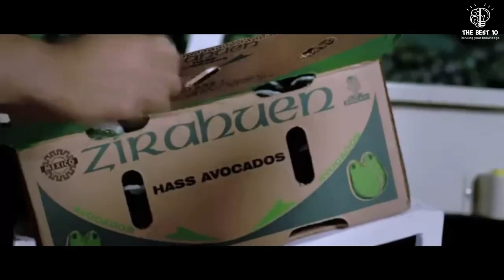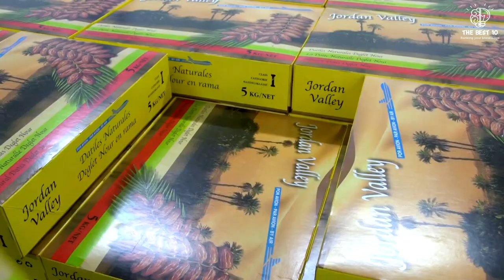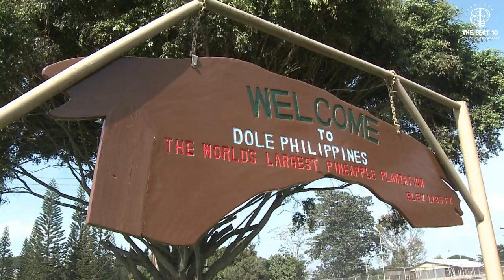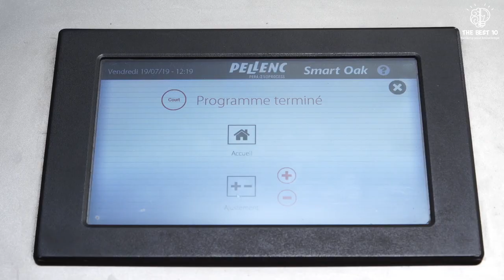Harvesting machines and Technology - Amazing Mega Agriculture machine & modern harvesting equipment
Amazing world's modern huge harvesting machines super processing farming.
Amazing modern chicken harvest automatic machines process  this tools save for farm million dollar..
World ingenious harvesting technology amazing agriculture machines.
Amazing mega agriculture machines & modern harvesting equipment.
We hope you enjoy this review of harvesting machinery!

WOW! Amazing Agriculture Technology
How to Harvest Peanut
agriculture machines
automatic machines
harvest machines
new technology harvest
Agriculture Modern Machines
modern agriculture compilation
heavy technology machine
Amazing agriculture technology
modern harvest machine
Big Tree Machine
Long Reach Excavator
Class 10 combine
John Deere S
Moissonneuse John Deere
Corn Harvest 2012
Moisson du mais
john deere s690i
Extreme farming machinery
largest farming equipment
Amazing Harvesting Machines
Mega Agriculture Equipment
Mega Agriculture Machines
Modern Harvesting Equipment
Amazing Agriculture Machines
Ingenious Harvesting Technology
nsg 930 cropstar
crop star nsg930
in the World
Fruit Picking Machine
How it works
Peanut Harvesting Machine
farmer modern machine
potato harvesting
tomato harvesting
modern agriculture
Amazing agriculture technology modern harvest machine modern agriculture compilation 2018
Fruit-Harvesting Machines
Carrot harvester by monster machine and Carrot Packing Machine
review of harvesting
meant for harvesting
Cabbage and Carrot Harvesting Machine Modern agriculture
harvesting line
harvesting machinery
rice harvesting
modern harvesting
harvesting amazon
bananas harvesting
massive harvesting
is harvesting
huge harvesting
KenTT - Machine
machines processing
processing machines
another level
next level
modern agricultural
agricultural machinery
agriculture equipment
machine compilation
Farming Technology
Smartest Farming
Heavy Equipment
Long Reach
Machine Working
World's Modern
new holland
The Farmer
cotton farm
cotton field
cotton harvester
cotton harvest
cotton havesting
John Deere
Corn Harvest
Harvesting Carrots
Carrot Harvesting
Cabbage Harvester
farming machine
Harvesting Equipment
ingenious technology
Amazing Agriculture
Agriculture Machines
Ingenious Harvesting
Harvesting Technology
agriculture technology
Innovative techs
How to
awesome inventions
cool gadgets
Harvesting Machines
noal farm
Harvest Peanut
Peanut Harvesting
latest technology
machine technology
modern machine
Tomato (Food)
chicken harvest
harvested within